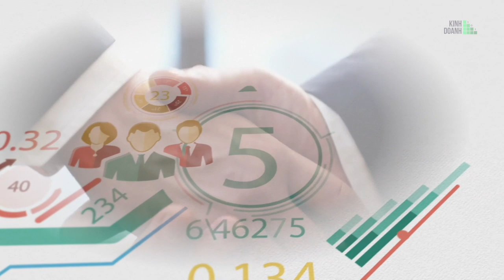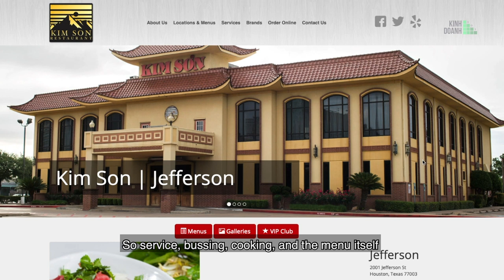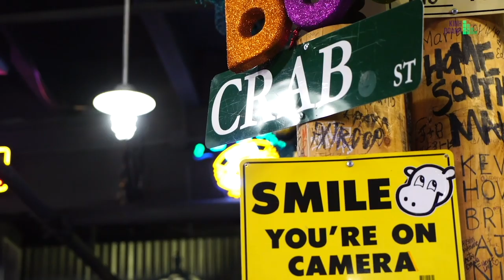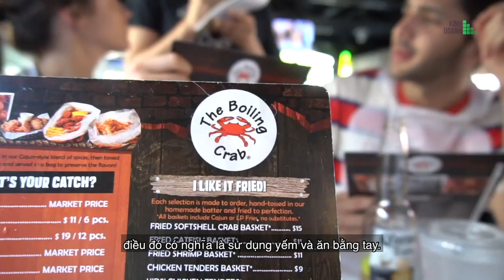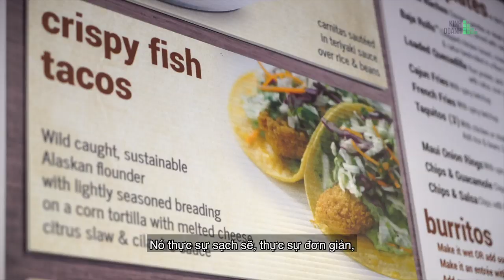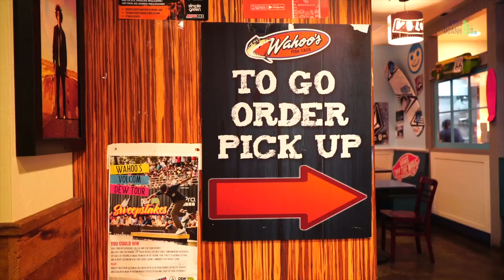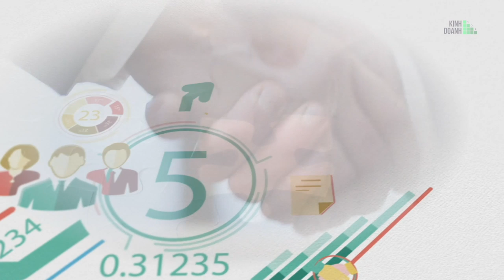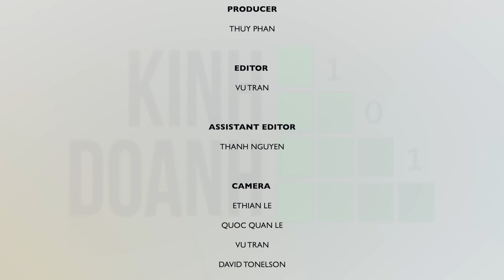Kinh Doanh 101 | Episode 8: Exit Strategy